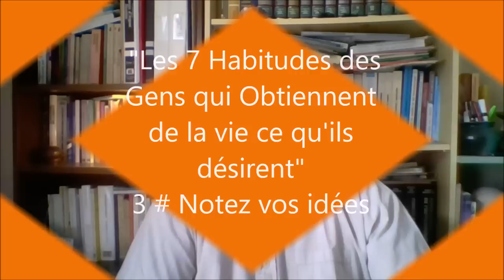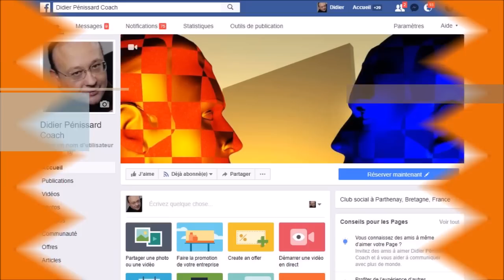7 Habitudes de ceux qui obtiennent ce qu'ils désirent # Notez vos Idées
7 Habitudes de ceux qui obtiennent ce qu'ils désirent # Notez vos Idées